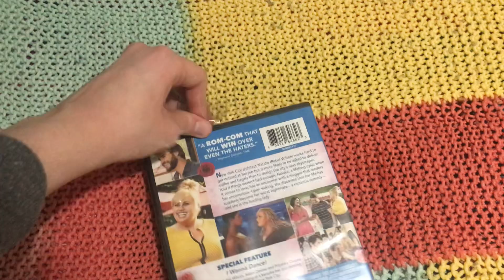DVD Update For September 21, 2023 + Isn't It Romantic DVD Unboxing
I Went To FreshCo & Got 1 DVD Today For This Update Video. Enjoy! ;)